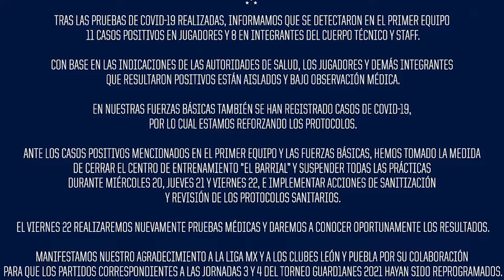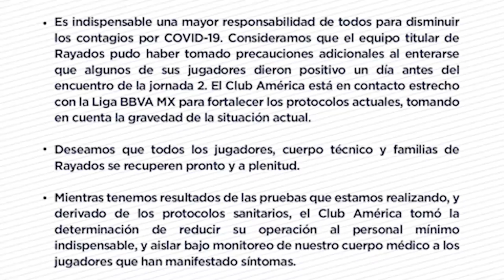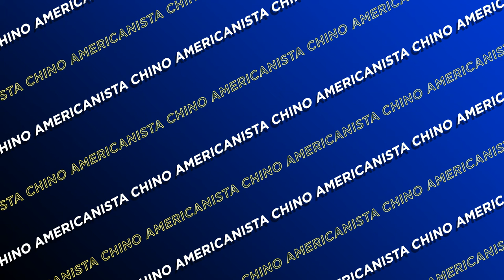INFECTADOS CONFIRMADOS | ADIOS IBARGUEN | AMERICA VS JUAREZ SE POSPONE | CHINO NEWS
América en problemas por ola de positivos por culpa de Rayados, confirmados los infectados, Ibarguen a la MLS, eso y mucho mas en este noticiero.

Regálame un like si te ha gustado el video. Compártelo con tus amigos para poder llegar a más personas y hacer más grande esta comunidad.